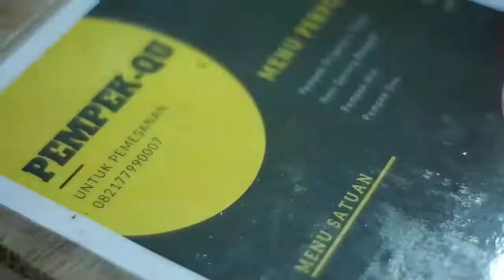Pempek Asli & Murah, di depan Primaya Hospital Makassar. Lezat, Gurih & Nikmat